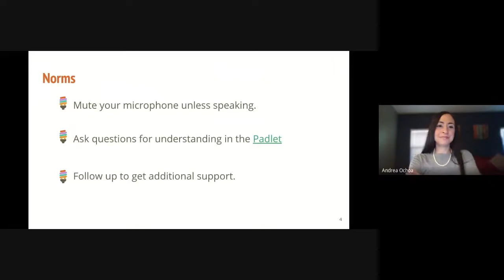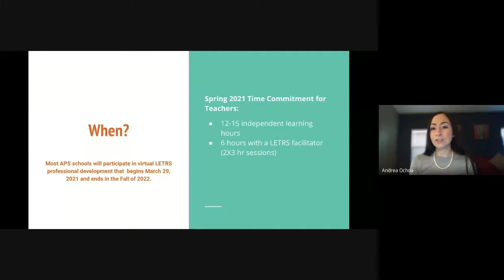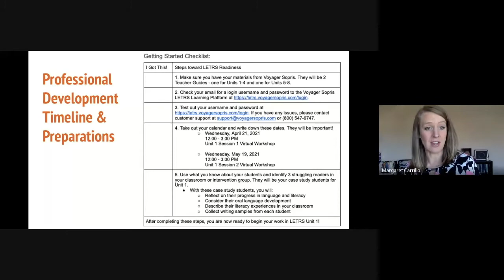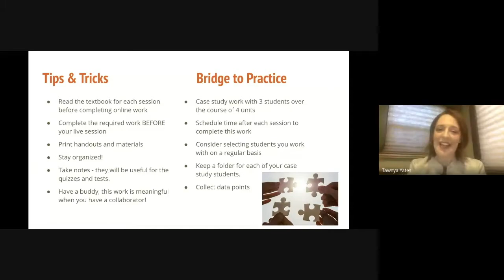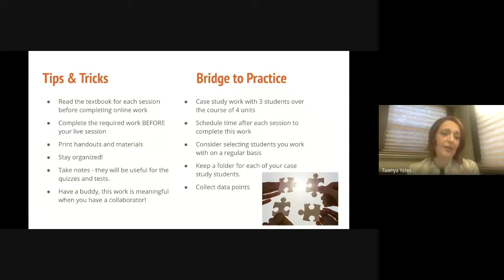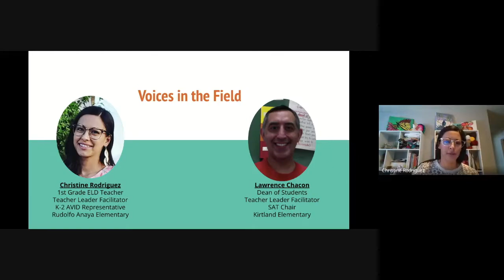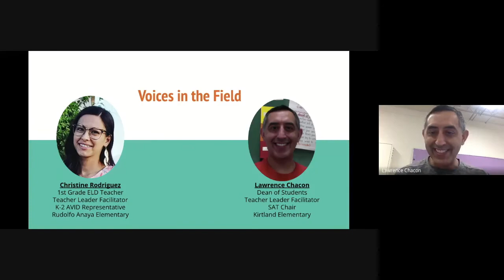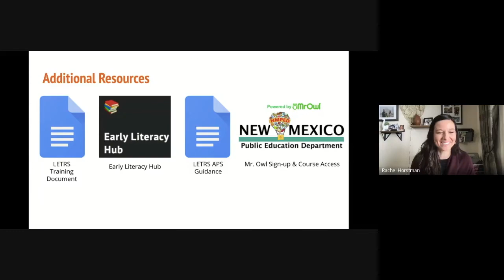Language Essentials for Teachers of Reading and Spelling LETRS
This is a recorded session from the March 2021 Albuquerque Public Schools TLF Summit. This session provided an overview of the LETRS professional development that all first grade teachers and reading interventionists will complete beginning in late March. Presenters provided information about compensation, the professional development timeline, materials management, and how teachers can make the most out of the LETRS experience.

To access materials from this session, please visit the TLF Summit You must have an APS email to access these resources.